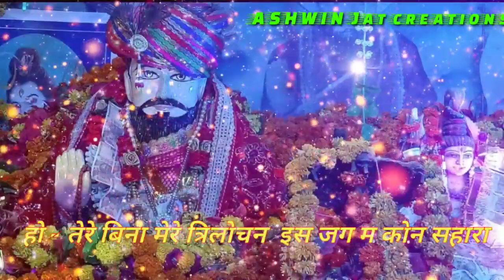तेरे बिना मेरे त्रिलोचन बाबा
लिंक is above check this video on Tiktok
Likes and shares
Follow account for new status videos